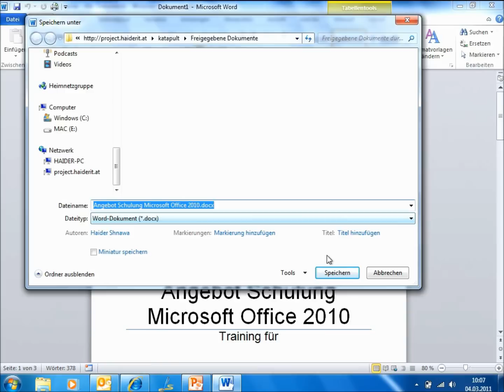Dokumente als Link schicken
Und wieder ein Quicktipp zu Office: diesmal geht es um das Versenden von Dokumenten. Es gibt nämlich bessere Arten aus Office heraus, als alles per Mailanhang zu verschicken...